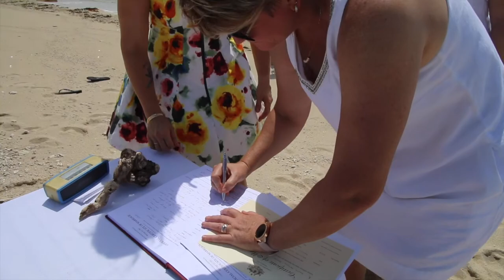Sharnee & Rae's remote island wedding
Sharnee & Rae's wedding - 23rd February 2019 - Perfect day, perfect location.  Very Special!! Audio credit:  Love Someone by Lukas Graham